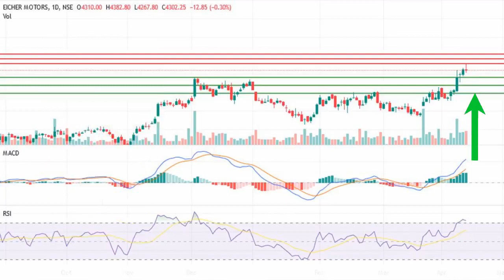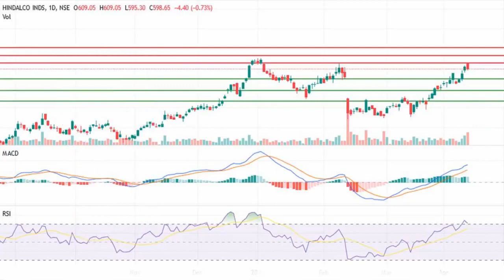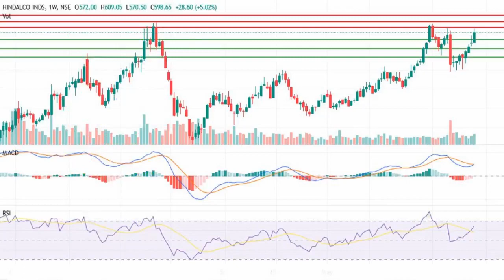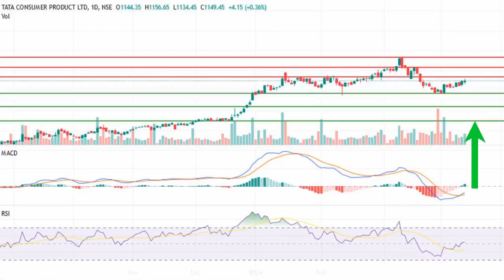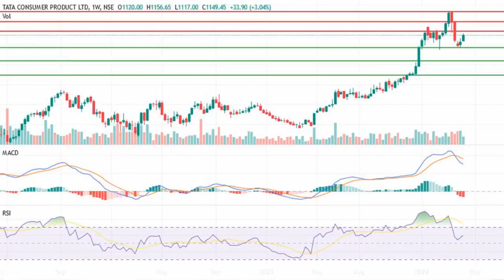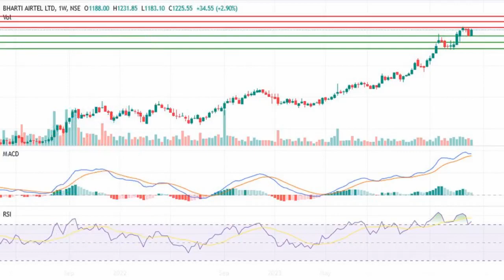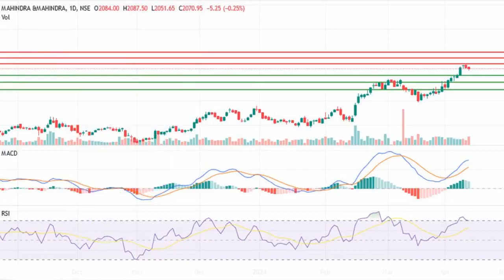Nifty 50 Top Gainers Eicher Motors, Hindalco, Tata Consumer Product, Airtel, Mahindra & Mahindra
Nifty 50 Top Gainers Eicher Motors, Hindalco, Tata Consumer Product, Bharti Airtel, Mahindra & Mahindra
Eicher Motors Latest News Today
Hindalco Industries Latest News Today
Tata Consumer Product Latest News Today
Bharti Airtel Latest News Today
Mahindra & Mahindra Latest News Today
Option Trading
Call
Put

At Stock Market STV, we are passionate about Share Market and Stocks. Whether you're a Intraday Trader, Positional Trader, Swing Trader, Short Term Investor or Long Term Investor, we've got something exciting for you! Join us on a journey of Earn Money from Stock Market with Stock Market STV.
 Here, you'll find a wide range of content, including Stocks Support & Resistance Levels, entry and exit points, Stock which have Swing Trade Opportunity, Stocks for Short Term Investment etc. Our mission is to Create Wealth and Aware everyone about share market. we're dedicated to delivering high-quality content like break out stocks, high growth possibility stocks and stocks for Option Buyers etc. that both informs and entertains.
Join our growing community of Share Market like-minded individuals who share your passion for earn money and also want to be knowledgeable about the market sentiment, ups and downs of stocks and which stocks are going to rise in coming days etc.